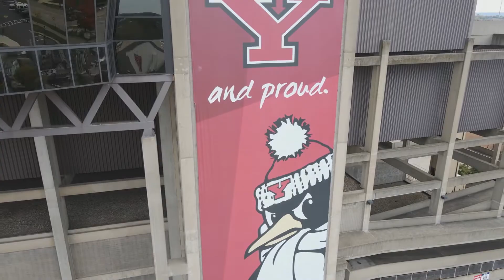Youngstown, Ohio - DJI Mavic Air 2 Montage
In this short montage I will be showcasing my hometown located in Northeast Ohio. This steel town has gone through several changes throughout the years and looks better than ever. Youngstown State University is my alumni and I hope to capture the beauty of this metropolis in this brief video.

Shot/Edited: Louis Rendes - lkarloff